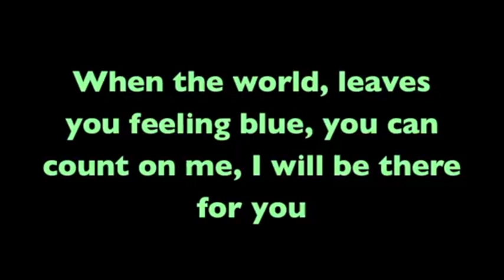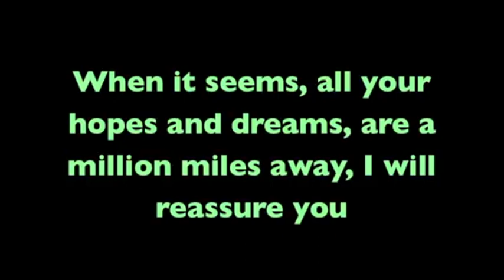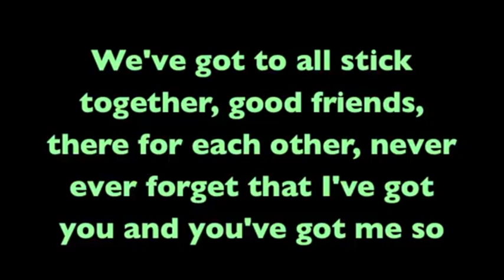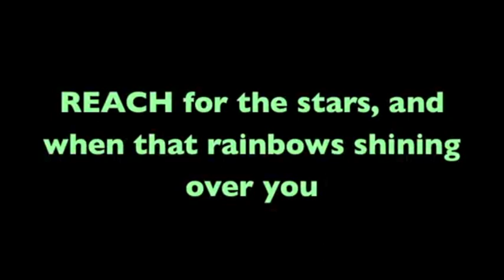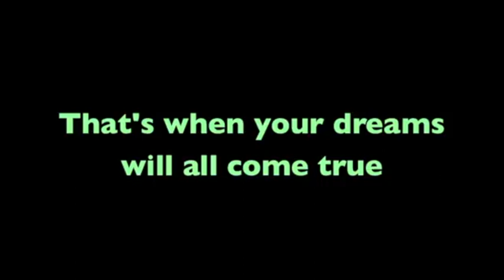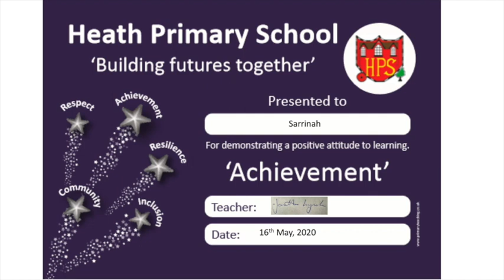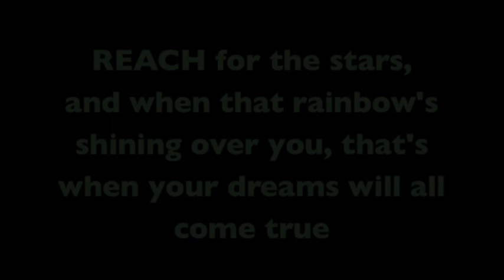Whole School Assembly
First assembly for pupils at HPS